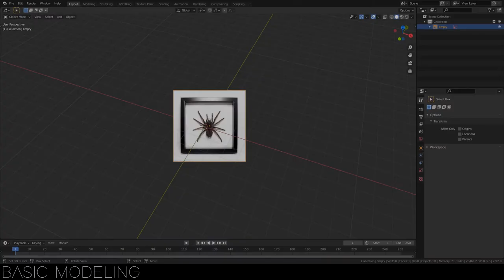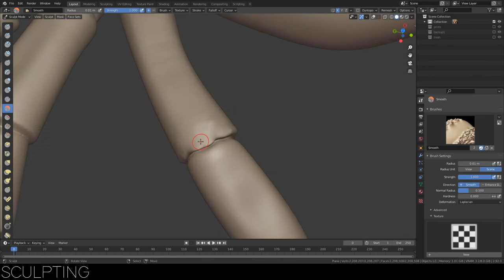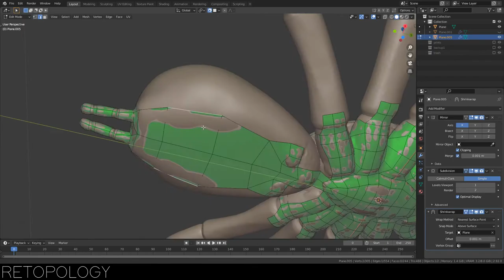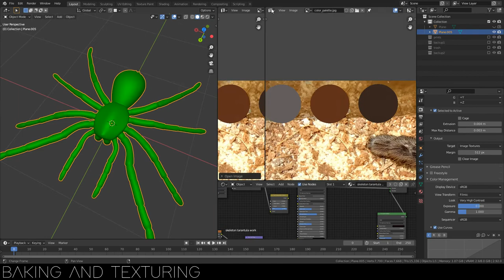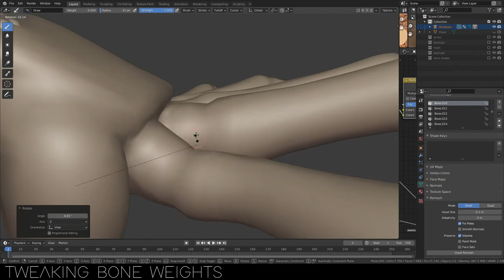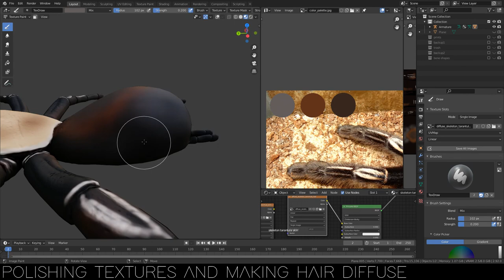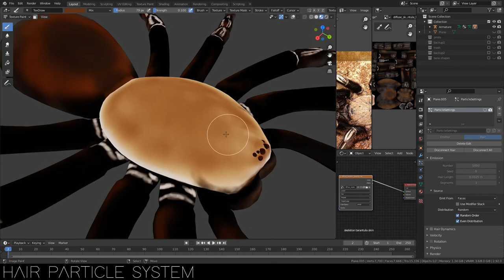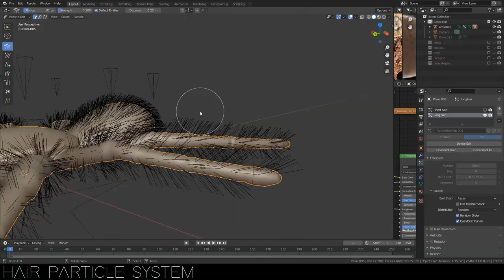Making a Tarantula in blender 2.92 [Timelapse]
my accounts:
(last track same as number 9)

Basic Modeling: (0:00)
Sculpting: (2:57)
Retopology: (5:38)
UV Unwrapping: (9:56)
Baking and Texturing: (10:33)
Rigging: (12:45)
Polishing and Hair Diffuse: (18:13)
Hair: (21:31)
Final Render: (28:07)